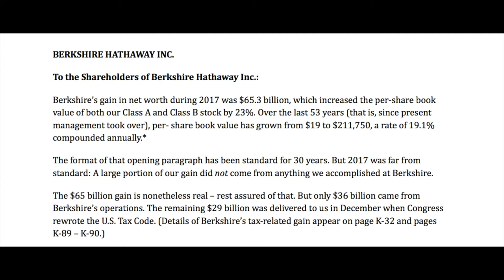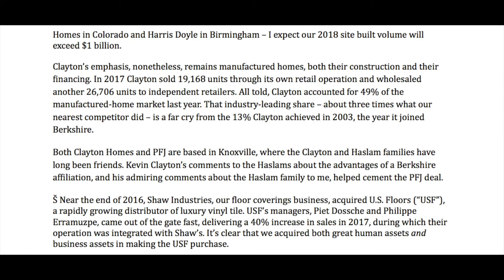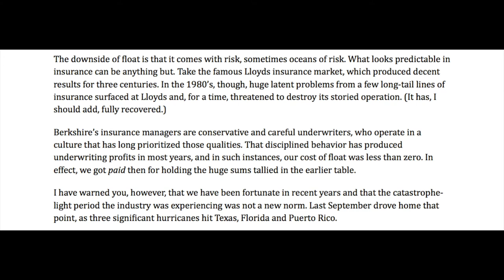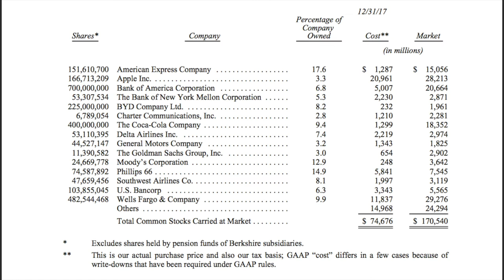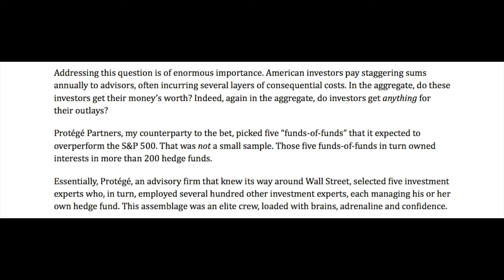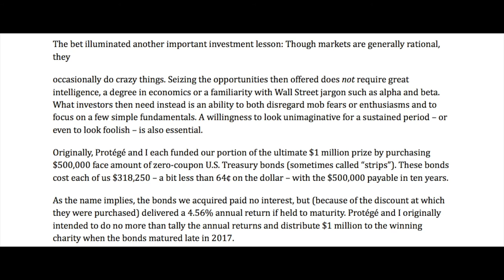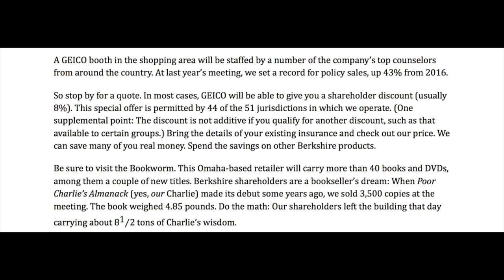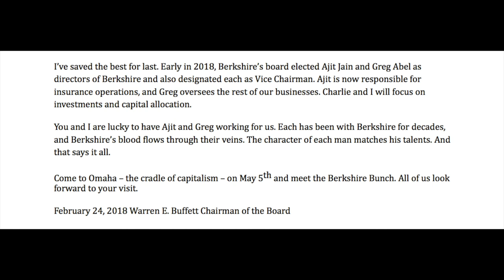Berkshire Hathaway Letters to Shareholders - 2017 Audiobook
Thank you for your help!